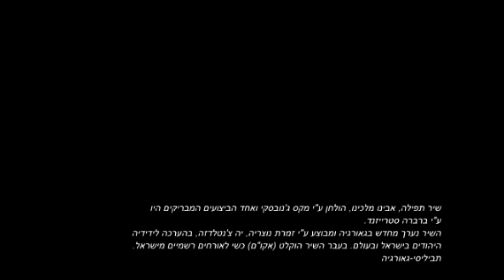shana tova, Ia Chantladze